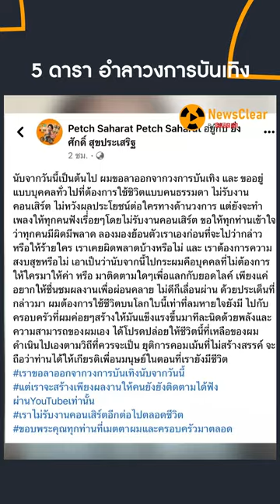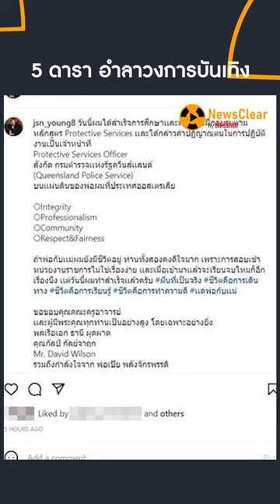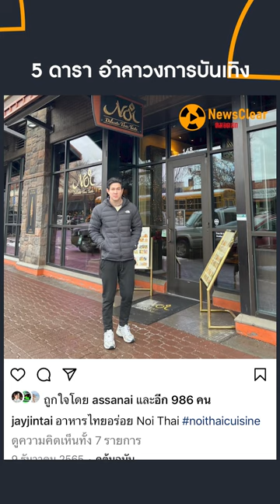5 ดารา ขอโบกมือลา วงการบันเทิง ปี 65 | EP. 10 | NewsClear_ประเด็นร้อน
ปี 2565 ที่ผ่านไปมีดารา ที่ขอโบกมือ อำลาวงการบันเทิง หรือมีแพลน ที่จะอำลาวงการบันเทิงแบบถาวรอยู่หลายคน สร้างความเสียดาย และความคิดถึงให้กับแฟนๆ เป็นอย่างมาก บางคนก็ขอโบกมืออำลา แบบที่แฟนๆ ไม่ทันตั้งตัว คมชัดลึก บันเทิงรวบรวมมาให้ ว่ามีใครบ้าง